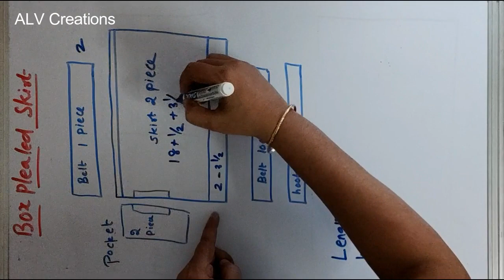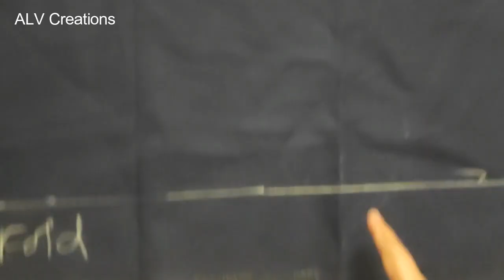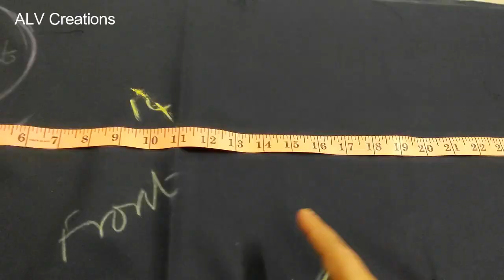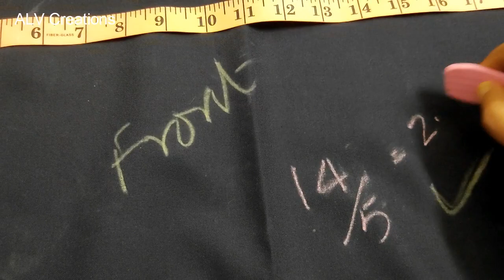இந்த skirt தைக்க, தையல் mechine ஓட்ட தெரிந்தால் போதும். detailed video for beginners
Hi guys,

In this video, I am happy to share an easy diy of box pleated uniform skirt  with pockets for all sizes in tamil and with sub title in english

hope this video is very useful for you and enjoyed watching it.

skirt schooluniformskirtcuttingandstitchingwithpocket detailedtutorialforbeginnersboxpleateduniformskirtdiy perfectmethodofstitchingschooluniformskirtforall sizes,uniform skirt diy in tamil#englishsubtitle#alvcreations